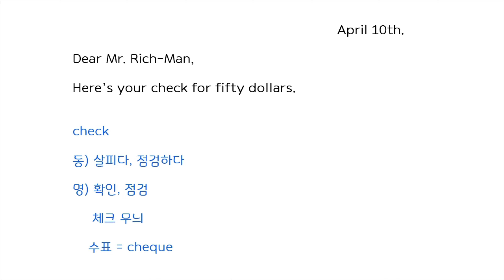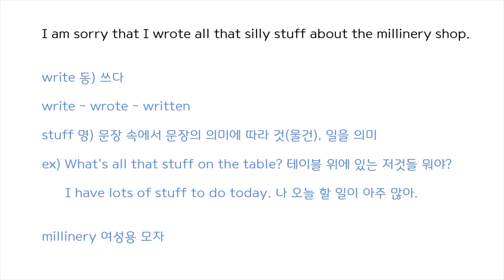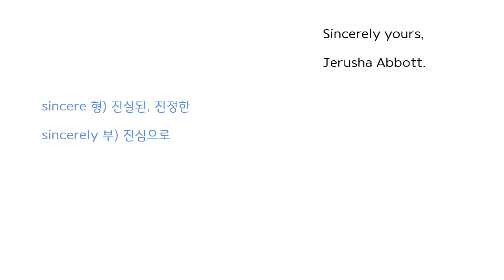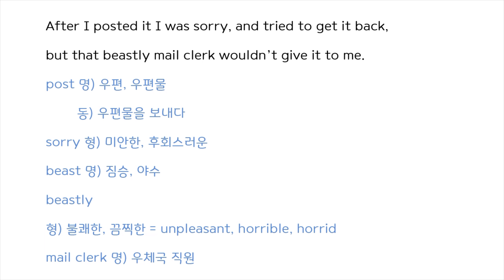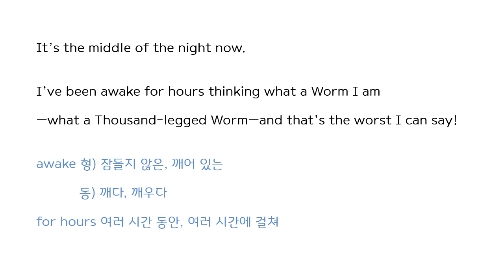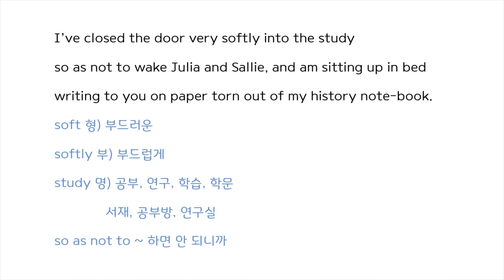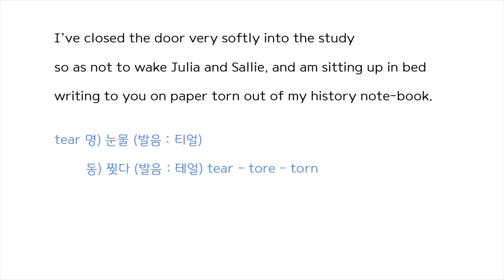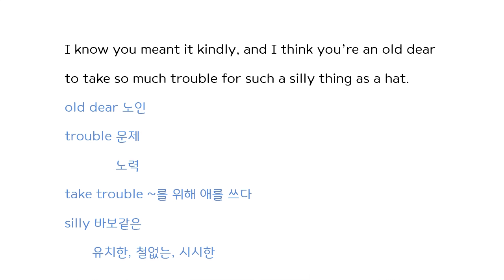키다리 아저씨 65 - 1 (세계 명작 소설 영어 원서 독해, 해석, 영어 리딩 daddy long legs )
제가 책을 번역하고 한국어로만 낭독하는 채널, 그리고 영어로만 읽는 채널도 새로 만들었어요^^

후원은 이 계좌로 부탁드립니다 ^^ 감사한 마음으로 받고, 영상 제작에 더욱 힘쓰겠습니다.
* 카카오 뱅크 : 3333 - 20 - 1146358 예금주 정유선

우리에게 행복을 주는 수많은 멋진 문학 작품들처럼,
제 영상도 여러분들께 행복을 드렸으면 하는 마음입니다.

여러분의 애정이 담긴 후원을 통해 더욱 더 좋은 영상을
만들 수 있는 에너지를 얻는답니다.
감사합니다 !